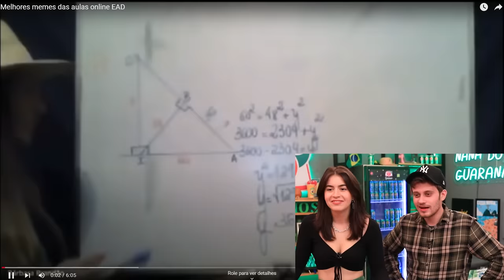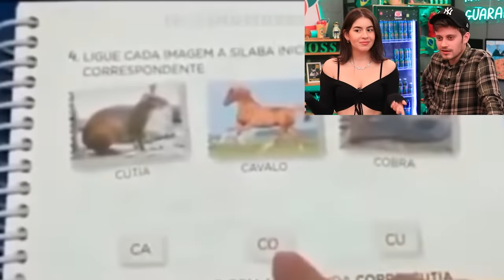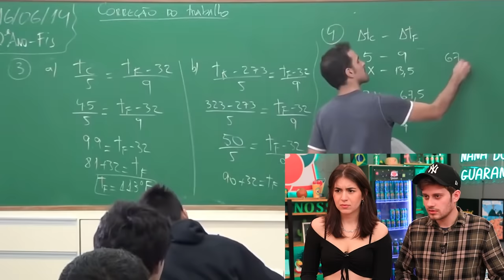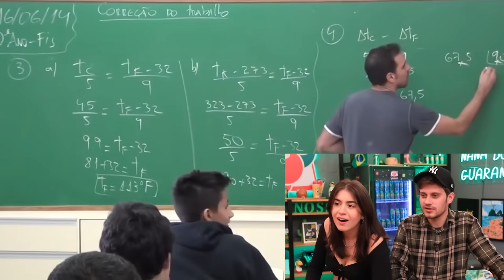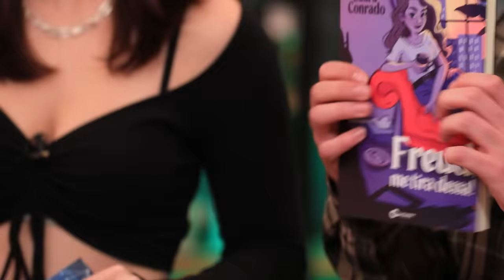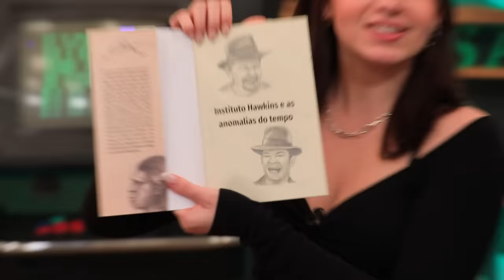A VIDA DO PROFESSOR NÃO É FÁCIL | Sofia Santino e Matheus Canella são Coisa Nossa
E olha essa dupla aqui Sofia Santino e Matheus Canella! Vamos fazer um vídeo especial para os queridos professores e ver o quanto eles sofrem na mão dos alunos. A Sofia e o Canella vão reagir, contar histórias da época da escola e mostrar que a vida do professor pode ser um pouco dura às vezes.

E pra ficar ainda mais especial, será que vocês estão prontos pra ver o vídeo da Sofia na época da escola? Conta pra gente se você era um bom aluno, mas sem mentir hein! A VIDA DO PROFESSOR NÃO É NADA FÁCIL!

Se você leu isso você tem que se inscrever, é a lei